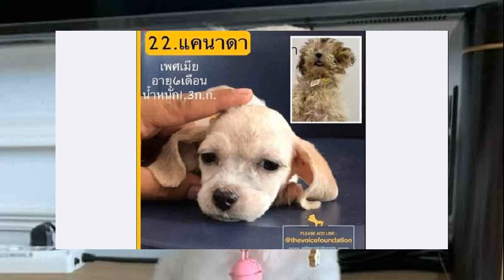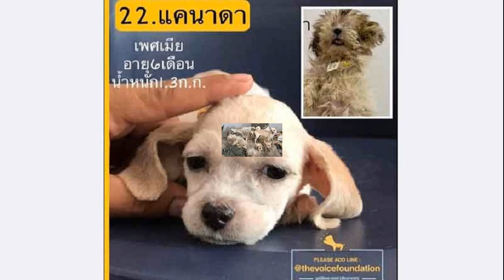จั๊กจั่น รับกดดัน อยากมีลูกมาก ลองทุกทาง แต่ไม่สำเร็จ เผยร่างกายไม่ไหว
29 ก.ค. 2567
11:47 น.
จั๊กจั่น รับกดดันจนเครียด อยากมีลูกมาก ลองทุกทาง แต่ไม่สำเร็จ เผยร่างกายไม่ไหว เริ่มปล่อยวาง ถ้าไม่มีก็ไม่ซีเรียส อยู่กันสองผัวเมียได้

หายจากหน้าจอไปร่วม 3 ปี เพื่อเตรียมพร้อมมีลูก สำหรับนางเอกสาว ‘จั๊กจั่น อคัมย์สิริ สุวรรจั๊กศุข’ ที่ลองทุกวิธี ทั้งพึ่งวิทยาศาสตร์ และเดินสายมูทั้งไทยและต่างประเทศ แต่ยังไม่สำเร็จ
ล่าสุดวันที่ 28 ก.ค. 67 มีโอกาสเจอ ‘จั๊กจั่น’ ที่มาร่วมงาน Immersive DisneyAnimation X The Voice Foundation ณ ชั้น 1 EM TOWER ศูนย์การค้า เอ็มสเฟียร์ ได้ให้สัมภาษณ์ อัพเดตชีวิต พร้อมกลับมารับงานหลังพยายามทำลูกแล้วแต่ไม่สำเร็จ ร่างกายเริ่มไม่ไหวได้รับเอฟเฟ็กต์เยอะ ก่อนหน้านี้ยอมรับกดดันจนเครียด แต่ตอนนี้เริ่มปล่อยวางตามธรรมชาติ ถ้าไม่มี ก็ไม่ซีเรียส อยู่กันสองคนสามีภรรยา เลี้ยงน้องหมาน้องแมวได้

ขออนุญาตสามีกลับมารับงานแล้ว? “ใช่ค่ะ ตอนนี้ก็กลับมารับงานปกติแล้วค่ะ ก่อนหน้านี้พยายามที่จะมีน้อง อยู่ในกระบวนการไปหาคุณหมอ แล้วพอเวลาใส่ปุ๊บ เราจะต้องไม่ขยับตัวมาก ไม่ได้ทำอะไรมาก แต่ว่ามันผ่านขั้นตอนนั้นมาแล้ว ยังไม่สำเร็จ ก็พักไว้ก่อน เหมือนเราเครียดมาเยอะว่าจะต้องมีลูกที่เกิดในปีนี้นะ มันค่อนข้างกดดัน ก็เลยรู้สึกว่าตอนนี้ขอใช้ชีวิตสบายๆ ก็พร้อมกลับมารับงานแล้วค่ะ ใครสนใจอยากร่วมงานด้วยก็ติดต่อมาได้เลยนะคะ
ถอดใจเรื่องมีลูกแล้วใช่มั้ย? “กำลังคิดว่าจะลองปล่อยธรรมชาติ ถ้าจะมาก็มา ไม่มาก็ไม่เป็นไร ก็อยู่ด้วยกันสองคนก็ได้ คุยกันแล้ว
ตอนนี้เลี้ยงน้องหมาน้องแมวเป็นลูกไปก่อน? “ใช่ แต่ว่าถ้าจะไปหาคุณหมอทางวิทยาศาสตร์ กระตุ้นไข่ ฝากไข่ ฉีดฮอร์โมนอีก จั่นไม่ไหวแล้ว ตอนที่ฉีดฮอร์โมนจั่นมีเอฟเฟ็กต์เยอะมาก
ก่อนหน้านี้ที่ยังไม่สำเร็จ เกิดจากภาวะความเครียดของเราด้วยมั้ย? “มาจากตัวอ่อนที่เราได้เกรดไม่ค่อยดีด้วยค่ะ และก็หลายอย่างค่ะ เขาบอกว่าหลายปัจจัย”

เอฟเฟ็กต์ที่เกิดกับเรา? “ตอนที่เทกฮอร์โมนก็จะเวียนหัว อาเจียน ซึ่งถ้าเราทำวิธีการทางวิทยาศาสตร์ มันไม่ใช่ท้องธรรมชาติ ช่วง 3 เดือนแรก จั่นต้องเทกยาไปตลอดคิดว่าร่างกายไม่น่าจะไหว ก็ปล่อยตามธรรมชาติ มาก็มา ไม่มาก็ไม่ซีเรียสแล้ว ก็พักแล้วค่ะ เพราะที่ผ่านมาเราแพลนมาตลอด ก็เครียด กดดัน
นอยด์ไหม เราอยากมี แต่น้องไม่มาสักที? “ตอนแรกนอยด์นะคะ ช่วง 3 ปีที่ผ่านมา นอยด์มาก เพราะว่าเราเตรียมพร้อมมาก พอทำแล้วมันไม่ใช่ครั้งเดียว ทำหลายครั้งแล้วมันไม่ใช่ ก็รู้สึกว่าหรือดวงเราจะไม่มี
เห็นไปพึ่งศักดิ์สิทธิ์ เดินสายมูมาหลายที่? “ทำมาทุกอย่างแล้วค่ะ เทพไทย เทพจีน ลงใต้ ไปอีสาน ขึ้นเหนือ อะไรที่ว่าดีเราทำมาหมดแล้วแต่ว่ามันยังไม่สำเร็จ”

ตอนนี้ยังมีความหวังอยู่มั้ย? “ตอนนี้จริงๆ ไม่อยากคิดอะไร อยากปล่อยสบายๆ มีก็มี ไม่มีก็ไม่เป็นไร
สามีว่ายังไงบ้าง? “สามีโอเค เคเขาจะเห็นจั่นตอนอยู่ในกระบวนการเทกฮอร์โมนแล้วมีอาการเยอะ แพ้ อาเจียนทุกวัน ก็รู้สึกเวียนหัวด้วย เขาก็บอกว่าโอเคถ้าไม่มีจริงๆ ก็ไม่เป็นไร อยู่กันสองคนก็ได้ เลี้ยงน้องหมาน้องแมวก็ได้
การเลี้ยงน้องหมา น้องแมว ช่วยฮีลใจเรายังไงบ้าง? “ถ้าน้องหมาเขาก็จะรู้ ตอนไหนที่เราร้องไห้ เขาก็จะรู้ก็จะมาอยู่ใกล้ๆ ส่วนน้องแมวจะอินดี้หน่อย อย่างที่เรารู้เรียกก็ไม่มา(หัวเราะ) เราต้องเข้าหาเอง แต่ถ้าถามจั่นก็รักทั้งสองอย่างมันคนละอารมณ์กัน เรารักเขาเหมือนลูกเลย เลี้ยงเหมือนลูกเลย
กับความเชื่อที่ว่า เลี้ยงน้องหมา น้องแมว ทำให้ลูกไม่มา เรามีมุมมองอย่างไร? “จั่นว่าไม่เกี่ยวนะ เพราะว่าคนที่เลี้ยงน้องหมาน้องแมว น้องก็มาตั้งเยอะ
ได้ไปดูดวงมั้ย? “มีไปดูดวงค่ะ เขาก็บอกว่ายังไม่ถึงเวลาที่จะมีน้องมา เขาบอกว่าถึงเวลาก็จะมาเอง จั่นไม่ได้ถามด้วยว่ามาตอนไหนยังไง เพราะที่ผ่านมาพอถามแล้วเหมือนคาดหวังแล้วให้ความหวังกับตัวเองเยอะ ก็ปล่อยให้มาตามธรรมชาติเลย มาก็มา ไม่มาก็อยู่กันสองคนตายาย